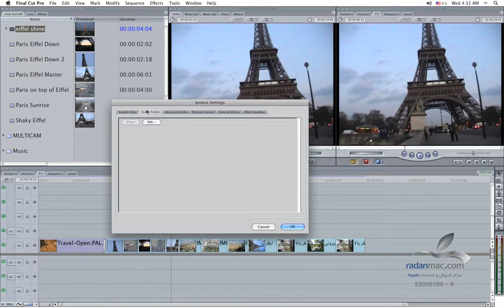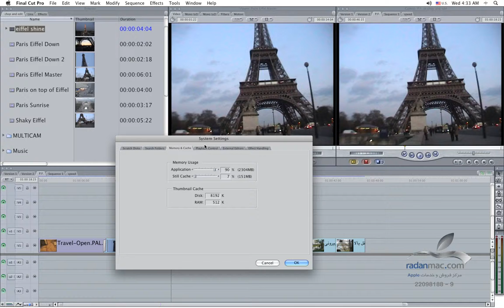5. FCP Advanced - Scratch Disks - Persian